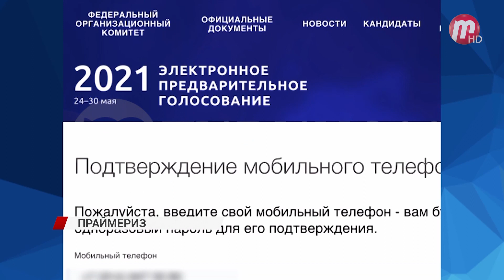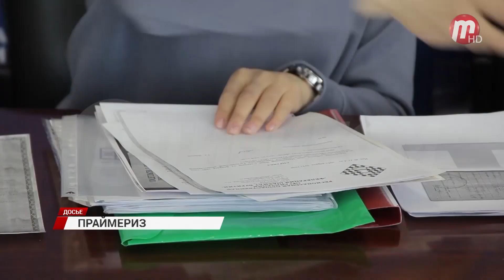«Единая Россия» начинает отбор кандидатов для выдвижения в Государственную Думу